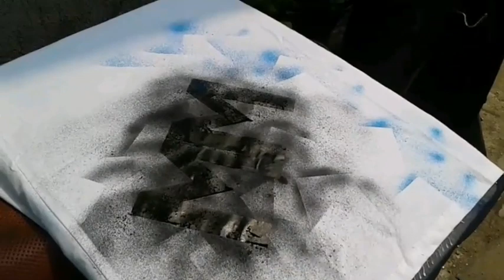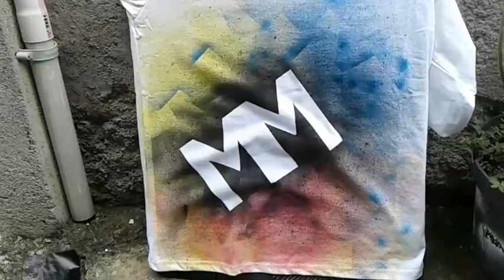Spray Painting Stencil Teknik Stensil Lukisan Semprot Kaos, cara mengecat kemeja airbrush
Terimakasih buat teman2 yang sudah Nyawer Seikhlasnya, Untuk donasi Bos silahkan KLIK Silahkan Bagi Yang Mau Nyawer KLIK

Bisa online di Tokopedia, Shopee dan bukalapak, nama toko : E1 CREATIVE.

टी-शर्ट स्प्रे पेंटिंग स्टैंसिल तकनीक, एक एयरब्रश शर्ट कैसे पेंट करें
টি-শার্ট স্প্রে পেইন্টিং স্টেনসিল টেকনিক, কীভাবে এয়ার ব্রাশ শার্ট আঁকবেন
T-Shirt Spray Painting Stencil Technique ، كيفية رسم قميص البخاخة
T-Shirt Spray Painting Stencil Technique, how to paint an airbrush shirt
Teknik Stensil Painting T-Shirt Spray, cara melukis baju berus udara
Técnica de estêncil de pintura a spray de camiseta, como pintar uma camiseta
T-shirt Spray Painting Kỹ thuật Stencil, cách vẽ áo sơ mi bằng airbrush
T-Shirt Spray Pagpipinta ng Stencil na Diskarte, kung paano magpinta ng isang airbrush shirt
T-Shirt Spray Painting Stencil Technique, comment peindre une chemise aérographe
T-Shirt Spray Painting Stencil Technique, cómo pintar una camisa con aerógrafo